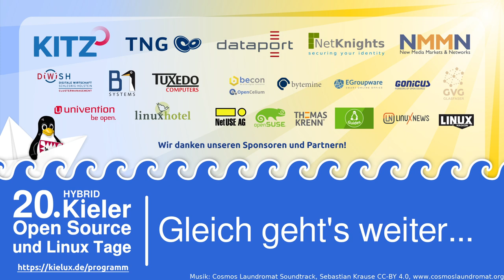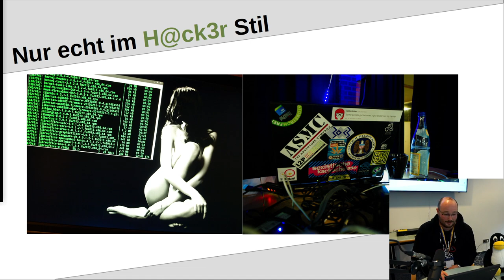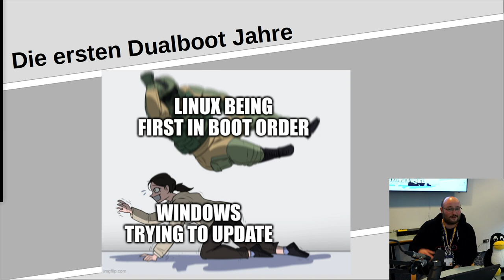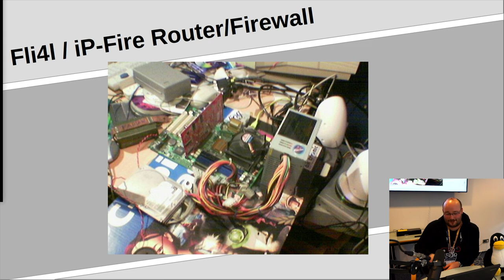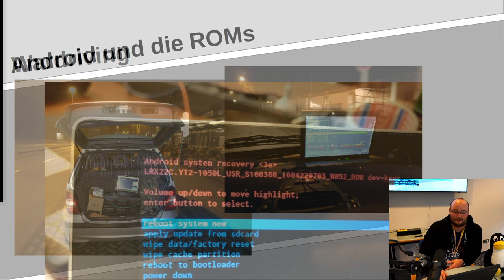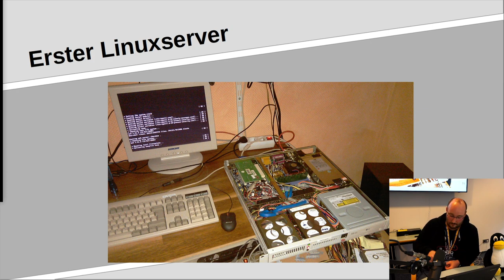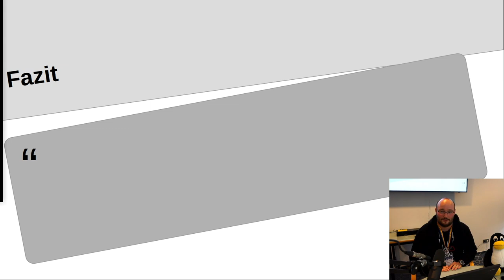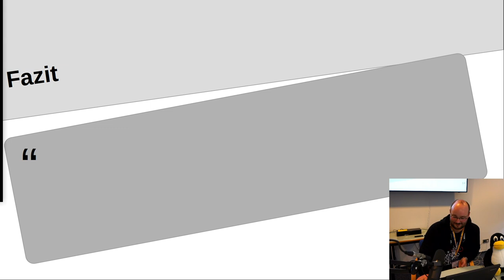Meine Linux-Erfahrungen werden 18 - Ein Rückblick - Kielux 2022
Ein Vortrag von wlanfr3ak.

Seit 2004 mit Linux infiziert und aufgewachsen, nie wirklich von Windows losgekommen und auch im Beruf ein fester Bestandteil des Alltages. Ein entspannter Rückblick, aus der eigenen Perspektive, über die letzten 18 Jahre mit Vor- und Nachteilen und warum Ich nun doch keinen Pinguin als Standardbegleiter bei mir habe und die Geschichte wieso meine Mutter keinen IT-Support mehr bekommt.